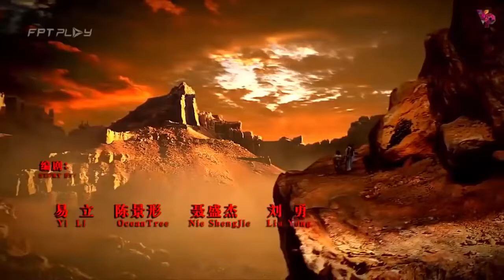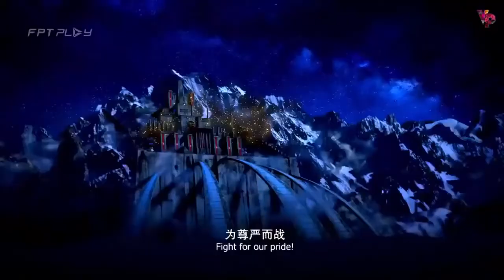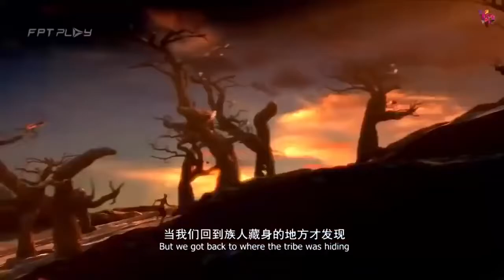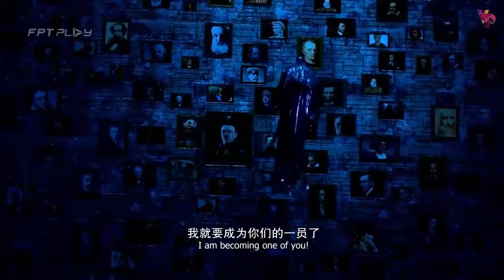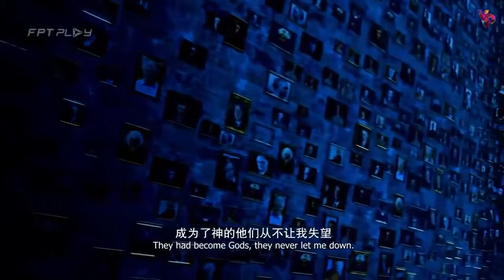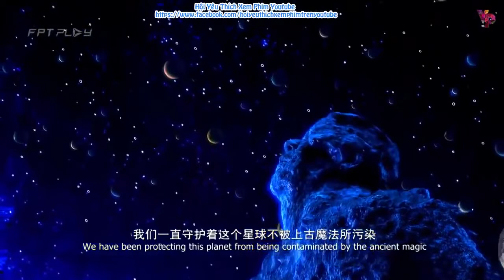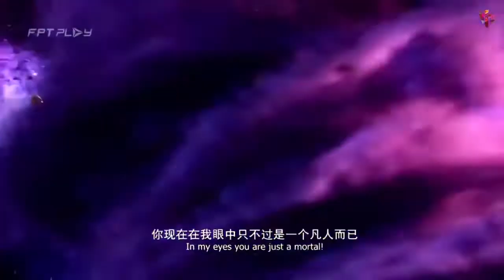Phim 3D bản đẹp. Thượng cổ đại thần